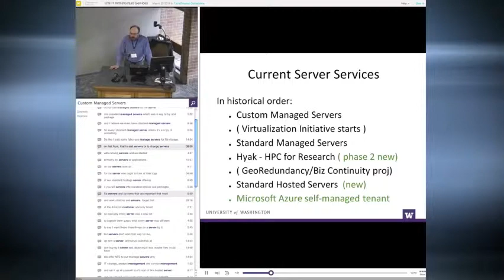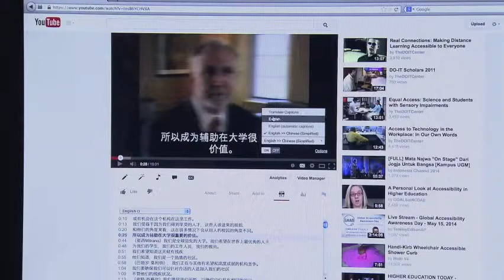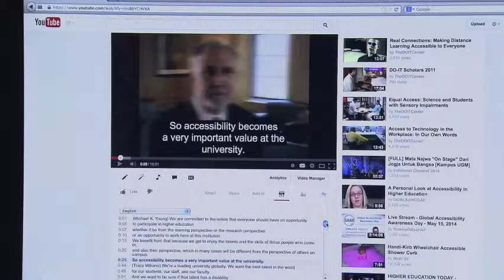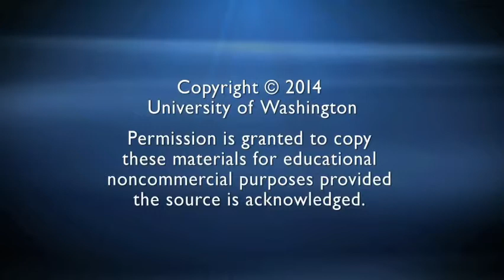Captions: Improving Access to Postsecondary Education (Audio Described)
Professors, students, and IT administrators share the benefits of using captions for videos in postsecondary education. Also available without audio description